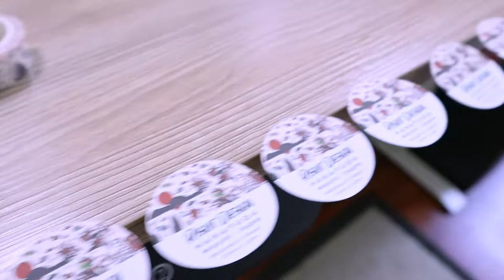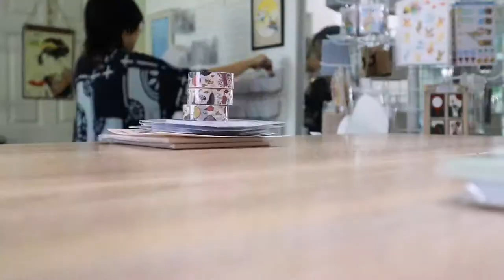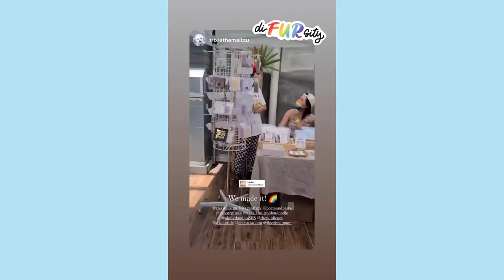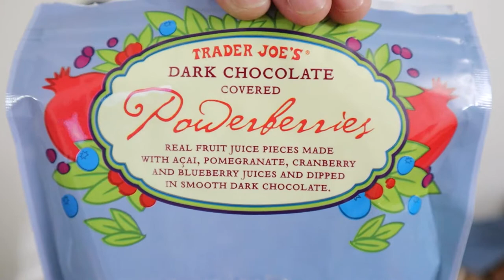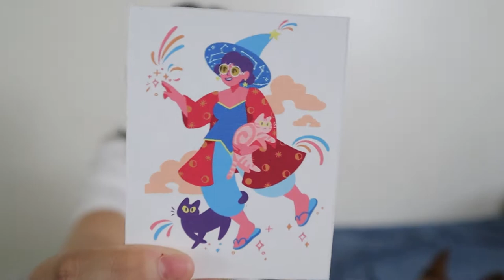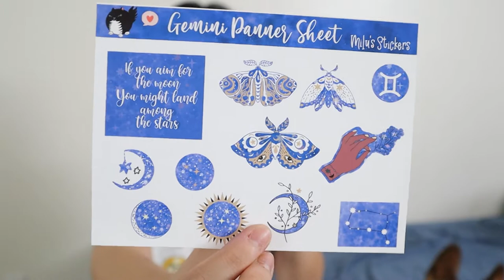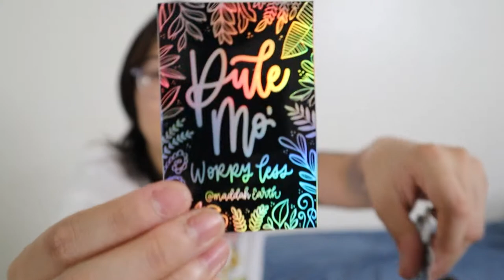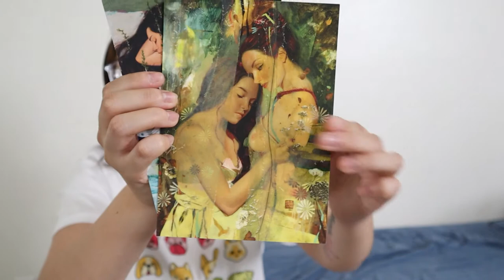JUNE VLOG ★ washi tape unboxing, packing orders, market booth prep, + happy mail!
✿The grind don't stop! 2 shop updates, 2 markets, lots of orders, and lots of packages!

As I mentioned in the vlog, we are MOVING (kinda) so things are kinda chaotic and I'm a bit MIA online for a little while. So I hope this video kept you company in case you missed me. ;) Enjoy!

Have any questions? I'll see ya in the comments section!

Outtro music by @09jojavi